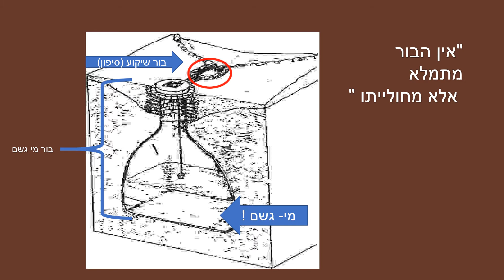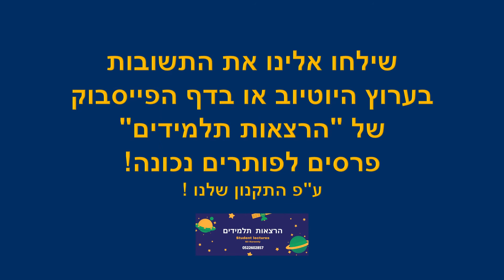אין הבור מתמלא אלא מחוליתו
חוליה ? שבגב ? שבשרשרת ?
בור מים או באר מים ?
בור סוד ? סודי ביותר ?
על הכול בסרטון שלפניכם !
כיתבו לנו את התשובות שלכם בתגובות ונערוך הגרלה בין הפותרים נכונה !!
פרסים לזוכים ! ע"פ התקנון !